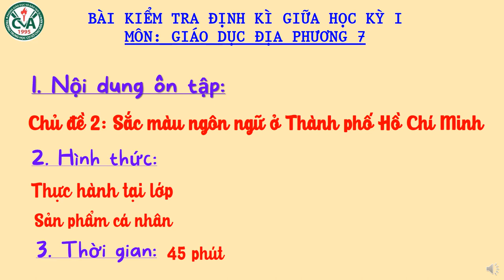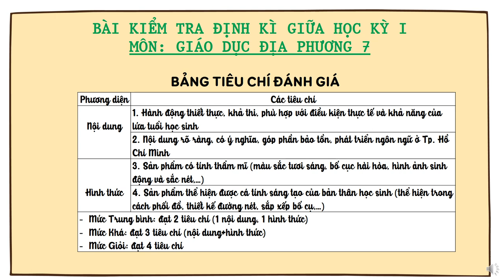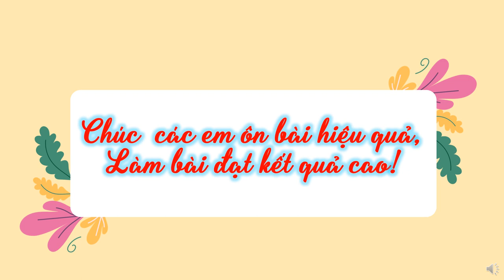GIÁO DỤC ĐỊA PHƯƠNG 7 - Ôn tập GHK1 (2023-2024)